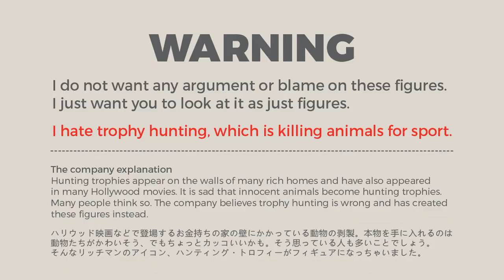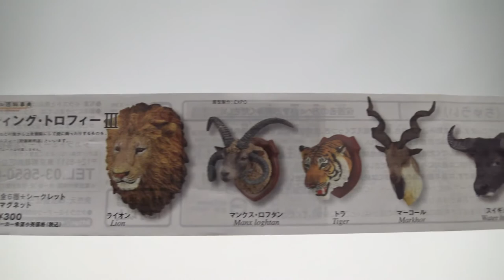Hunting Trophy - Tiger, Lion, Buffalo, Markhor / ハンティングトロフィー 3 / 타카라 헌팅트로피 3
Brand : Takara Tomy A.R.T.S.

Title : Hunting Trophy Vol.3 / ハンティングトロフィー 3  / 타카라토미아츠 헌팅트로피 3

Set contents :
1. Lion / ライオン / 사자
2. Manx Loaghtan / マンクス・ロフタン / 맹크스 러프탄 양
3. Tiger / トラ / 호랑이
4. Markhor / マーコール / 마르크 염소
5. Water Buffalo / スイギュウ / 물소 (버팔로)
6. Wolf / オオカミ / 늑대

7. Tiger Skull / トラ 骨格 / 호랑이 두개골  : Secret
8. White Tiger / ホワイトタイガー  / 백호 : Secret